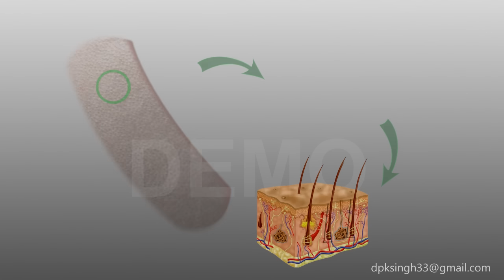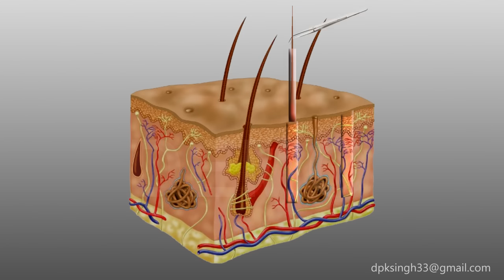Hair Transplant Complete Process 2020 3D Animation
This animation was developed by Deepak singh for Dr M.M Gupta and  this animation is all about Hair Transplant and Prp Hair Therapy